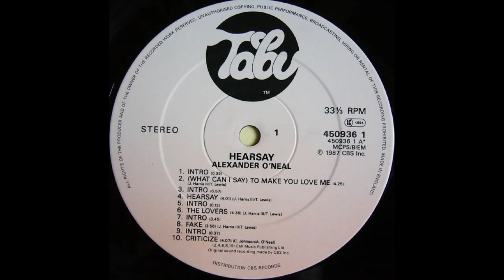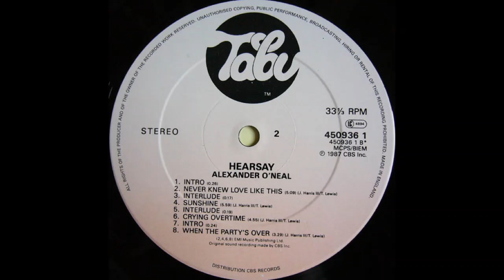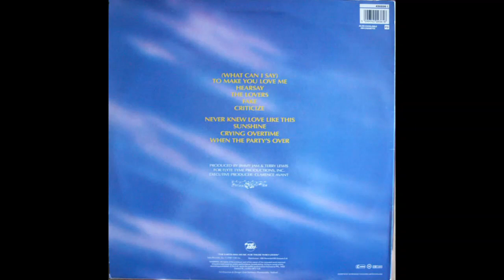Alexander O'Neal - "Hearsay"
taken from the Studio Album "Hearsay"

"Hearsay" Lyrics

Come here, girlfriend
Spreadin' on my name all over town

Hearsay, it's nothing but hearsay
Because a lie's not the truth
Until you can prove it

Where'd you get that information from?
Baby, somebody's steering you wrong
They want to break up our happy home, home

It's nothing but hearsay
That's causing you heartache
Unless you believe it

You see, they bring up all the things I've done
When they need someone to pin it on
They point the finger in my direction

This time it's nothing but hearsay, you woman
Unless you can prove it

It's never that easy
Or 'til you prove it, baby
It's hearsay, oh, oh...

I don't want to talk about no hearsay
Oh, don't bring me no hearsay
The love that we've found
Oh, I'm gonna be around
I want you, you want me
And together we will be love of hearsay
Oh, little woman yeah, hearsay
Ooh, that'll get your jaw, hearsay
Oh, oh, we're making love

Love's gonna last
Ooh, I'm in your class
Girl, got to have your love
I wanna build you up
Hearsay, baby
Hearsay, oh oh
Hearsay, baby, oh, oh

Hearsay is the second solo studio album by American recording artist Alexander O'Neal. It was originally released in July 1987, on the labels Tabu and Epic as the follow-up to O'Neal's critically and commercially successful 1985 album Alexander O'Neal. Hearsay explores similar genres to those of Alexander O'Neal including pop, R&B, soul, post-disco, funk, and adult contemporary music, while also incorporating a newer genre, new jack swing. The songs were recorded from 1986 to 1987 in sessions that took place at Flyte Time Productions, Inc. Studio A & B in Minneapolis, Minnesota, assisted by R&B song writing and record production team Jimmy Jam and Terry Lewis. It features contributions from guest musicians, including Cherrelle, David Eiland, and Lisa Keith, and is generally regarded as the culmination of the smoother, more adult-oriented sound of O'Neal's early work.

On release, the album was received favourably by the majority of music critics. O'Neal's most commercially successful solo album, in the United States it went on to peak at number 29 on the Billboard 200 and number two on Top R&B/Hip-Hop Albums. The album was even more successful in the United Kingdom, peaking at number four and producing seven charting singles, including five top 40 hits. "Fake" peaked at number 33 on the UK Singles Chart; "Criticize" peaked at number four; "Never Knew Love Like This" at number 26; "The Lovers" at number 28; "(What Can I Say) To Make You Love Me" at number 27; "Sunshine" at number 72. Several remixes of the album's songs also charted: "Fake '88", (No. 16); "Hearsay '89", (No. 56). Two of the tracks, "Fake" and "Criticize", were also popular anthems in UK dance clubs. The album went on to be certified gold by the RIAA on October 20, 1987. In the UK, it sold more than 900,000 copies, being certified 3× Platinum by the BPI.

The album was re-released on 6 May 2013 on Tabu's new Re-born imprint featuring rare bonus content. The reissue is a 2-CD set with the original album digitally remastered from the original 1/2" mix tapes; the bonus content consists of associated 7" and 12" mixes.